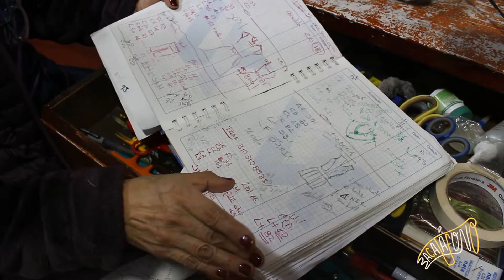Doña Betty en su taller Costuras Betty | Bacatáfono: Historia entre-tiendas | T2.EP7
👗Ella es doña Betty y tiene la fortuna de trabajar en lo que la apasiona, la costura.✂️

🏘️En su casa en Venecia, Tunjuelito, vive y trabaja hace más de 40 años.💡

🎧Pueden conocer su historia en la segunda temporada de Bacatáfono 📢 en todas las plataformas de audio: Spotify, Google podcast, Spreaker y hasta YouTube 💛❤️